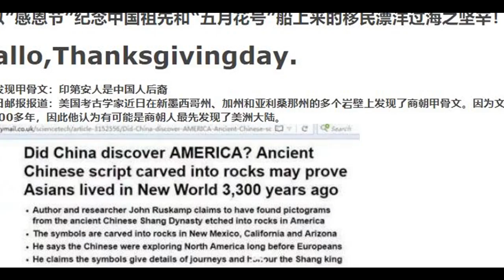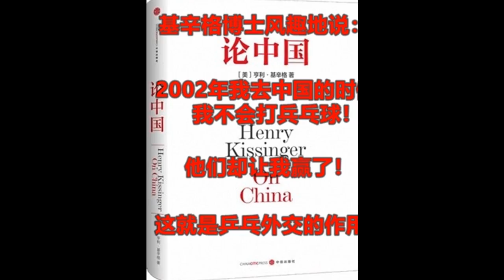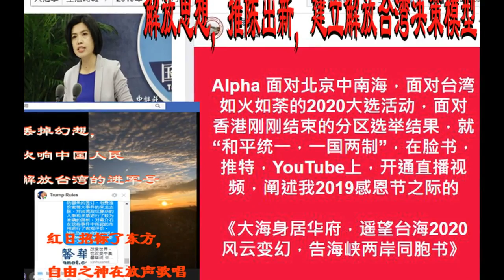大海争当连接中美关系解决台湾问题的基辛格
Hallo,Thanksgiving day.

美国担忧中国崛起的目标是超越美国

连接美中我中有你，你中有我关系的是大海里的水

AlphaOcean大海愿做化解美中关系依法依宪解决中国台湾问题的中国新美国华人“基辛格”！

近水楼台先得月，连接美中文明起源之根连根的力量是上善若水，水善处下，不争而善利万物，